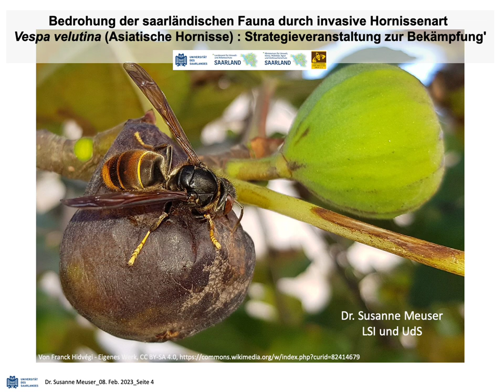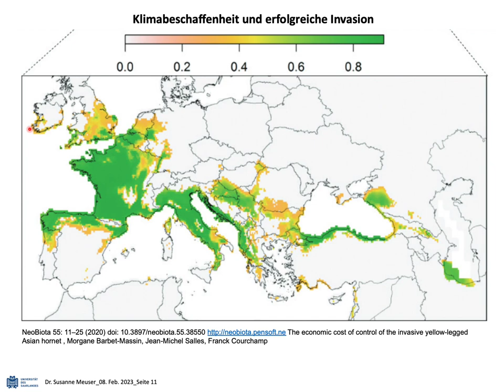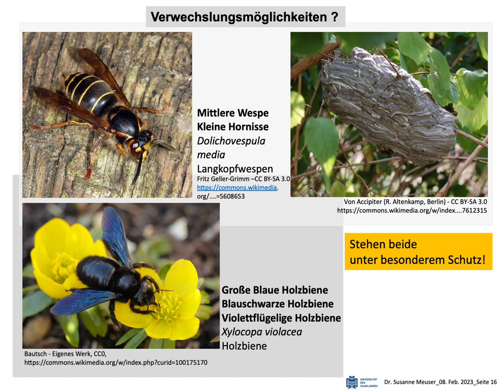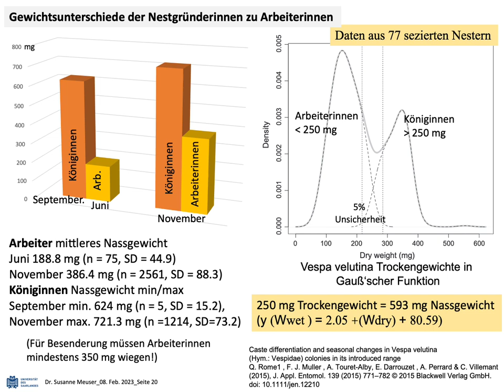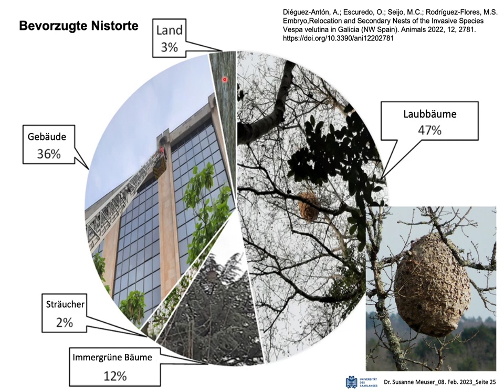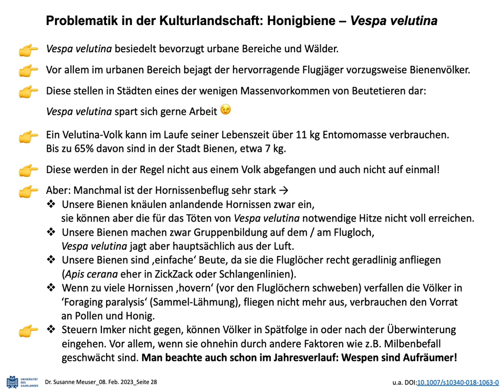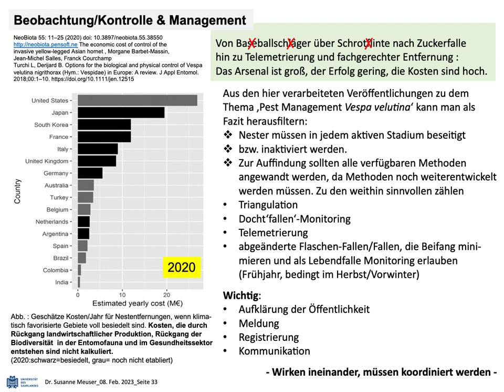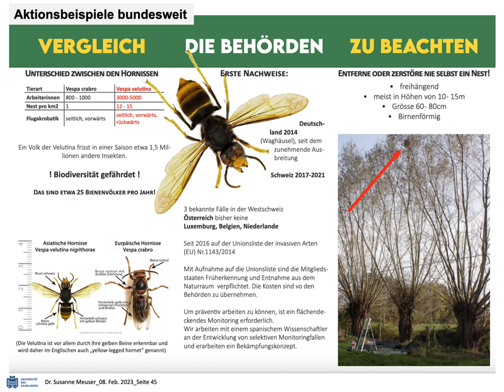VespaVelutina Kumulativ Meuser 02 2023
In diesem Video berichte ich für das Saarland über die invasive 'Asiatische Hornisse' Vespa velutina nigrithorax.
Wenn Sie Vespa velutina sichten, melden Sie diese bitte umgehend mit genauer Ortsangabe, Sichtungsdatum, Sichtungsart (Wespe oder Nest oder beides) den entsprechenden Behörden. Ihr Ansprechpartner im Saarland: Herr Andreas Werno Ref. D/2 Arten- und Biotopschutz, Zentrum für Biodokumentation. Informationen erhalten Sie auch gerne bei mir: meuser(at)saarlandimker.de .
Ich zitiere im Rahmen meiner Stelle an der Universität des Saarlandes (Biowissenschaften Zoologie/Bienenforschung) und meiner ehrenamtlichen Tätigkeit für den Landesverband Saarländischer Imker e.V., Fachbereich Bienengesundheit, aus der Vielzahl der Veröffentlichungen in Journals und in Bildform meiner Kolleginnen und Kollegen weltweit. Die Veröffentlichungen werden entsprechnd zitiert, das Copyright bitte beachten.
Vespa velutina kann auch bei uns in Deutschland, wie es in anderen EU-Ländern bereits der Fall ist, zur Gefahr für Imkerei, weitere Landwirtschaft und einheimische Insektenwelt werden. Damit greift sie potentiell auch in andere ökologische Bereiche, wie z.B. die Vogelwelt, ein. Wüschenswert ist, dass wir in Deutschland mit zu ergreifenden Maßnahmen nicht in die Situation von Spanien und Frankreich geraten. Ihre Hilfe ist gefragt.